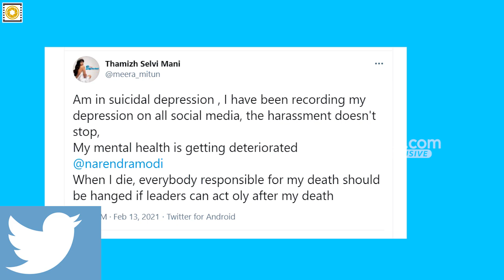‘என் மூஞ்சிய நான் வெறுக்குறேன்..நியாயம் கேட்டு கதறி அழுத Meera Mitun | Filmy Focus - Tamil